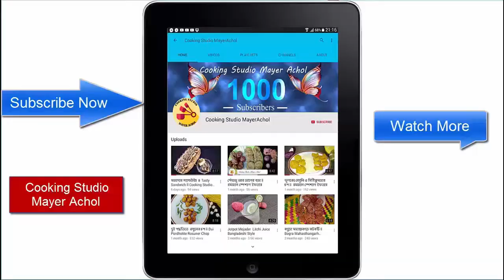Gosht Achar ll গোসতের আচার ll Mangsho Achar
গোসতের আচার রান্নাটা সতিই দারুন। চলুন তাহলে দেখে নেই কি ভাবে এই রান্না করবেন । আর রান্না যদি ভাল লাগে অবশ্যই আমার চ্যানেল টা তে subscriber করবেন ।

বগুড়া মহাস্থানগড় কটকটি ll Bogra Mahasthangarh Kotkoti

পারফেক্ট কাসুন্দি তৈরির রেসিপি ll Easy Way to Make Kashundi

মজাদার স্যান্ডউইচ ॥ Tasty Sandwich ll Cooking Studio Mayer Achol

দুই পদ্ধতিতে রসুনের চপ ll Dui Pordhotite Rosuner Chop

Jotpot Mojader Litchi Juice Bangladeshi Style